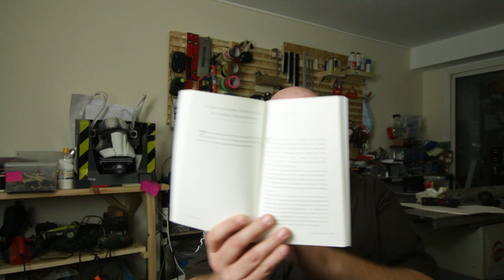La guerre de l'art (the War of Art de Steven Pressfield) - barbuNawak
Je le dis dans la vidéo, mais pour moi c'est sans aucun doute un des trois bouquins qui m'ont le plus retourné le cerveau ces dix dernières années
je ne peux que vous inciter à le lire, il est trouvable (pas réussi à trouver une version française achetable...)